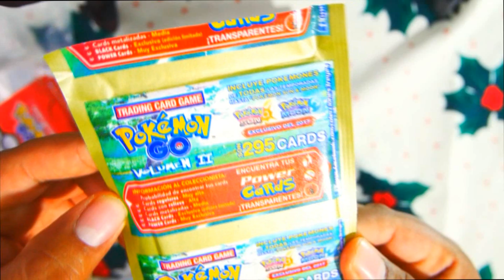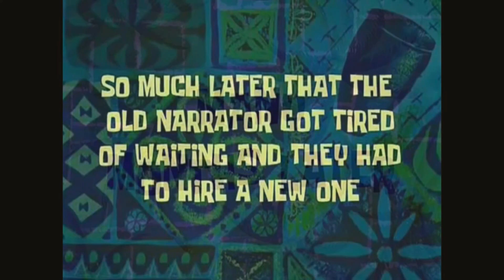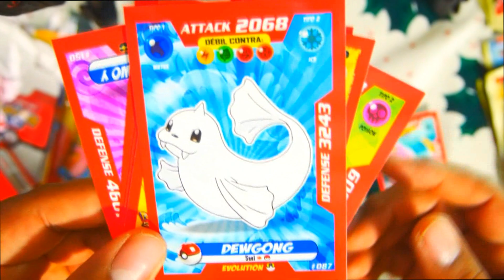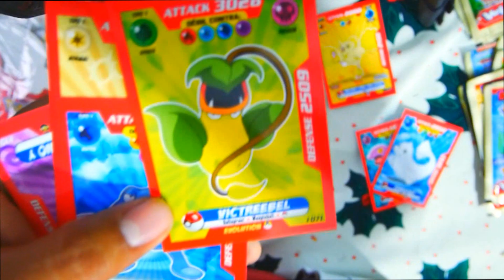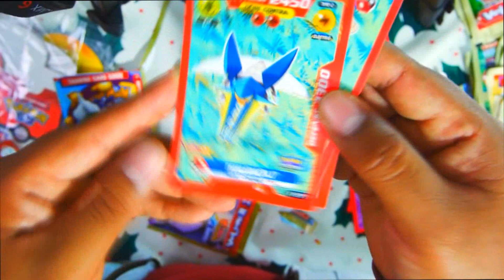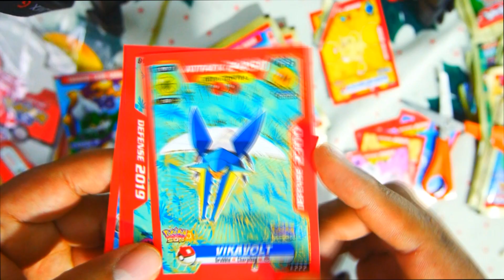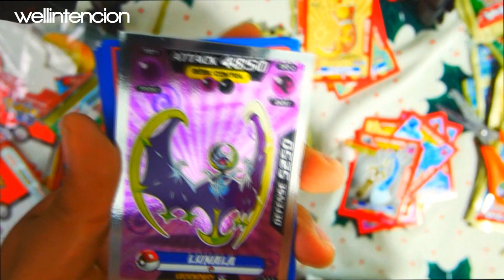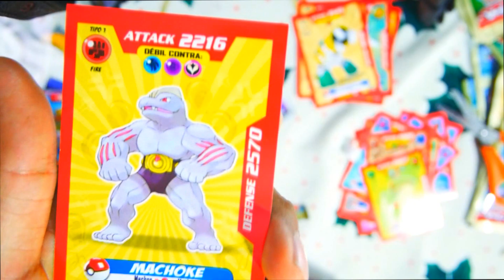APERTURA DE CARTAS pokemon go vol 2- wellintencion